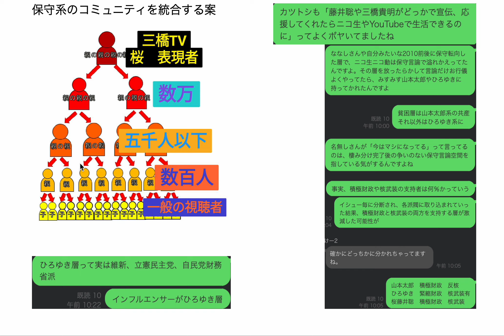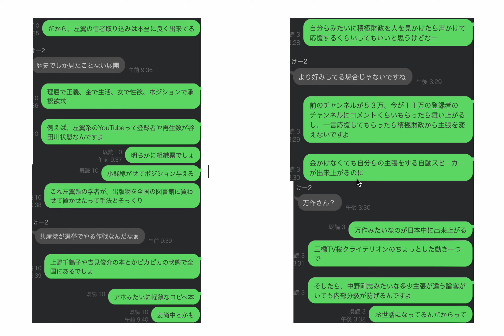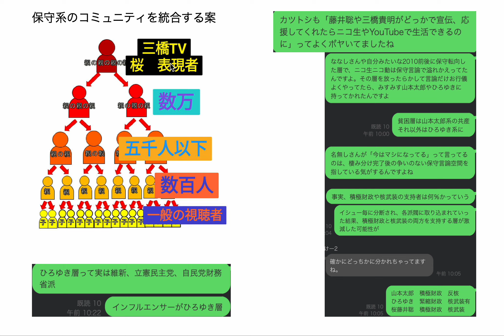保守系のコミュニティを統合する案 120万人の票田確保して積極財政を実現する会